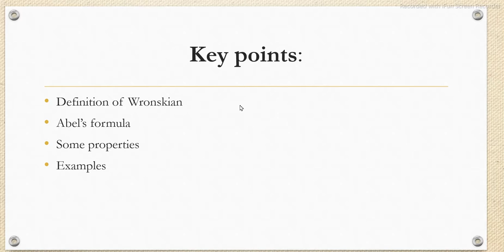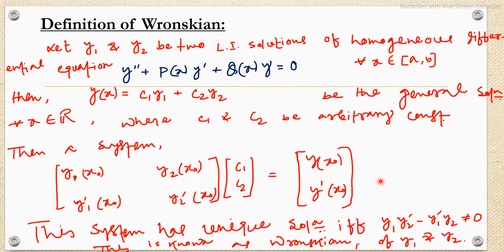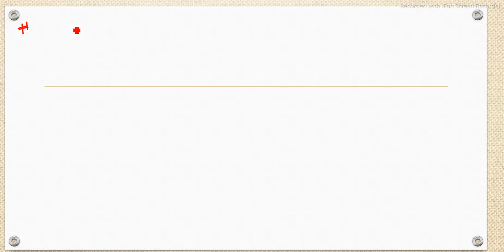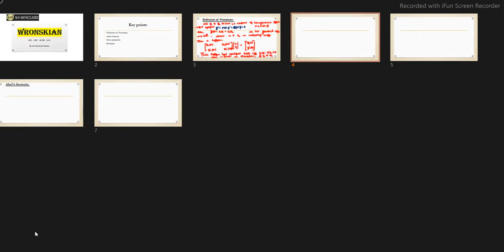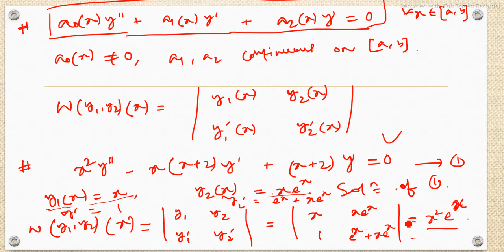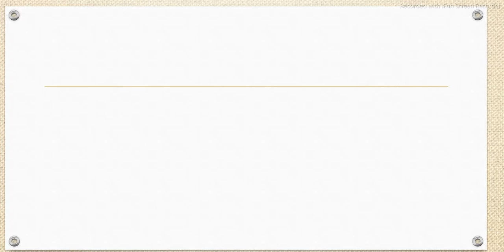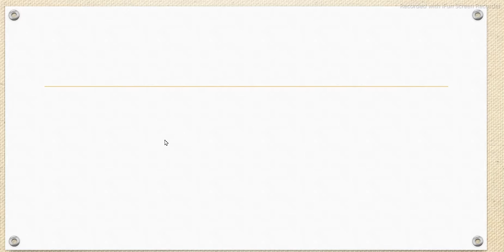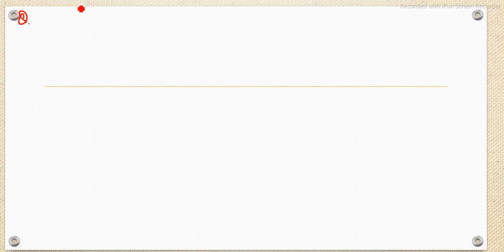Wronskian (SSC | NET | GATE | JAM) By Md. Meheboob Hossain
In this video I shall discuss about Wronskian (SSC | NET | GATE | JAM)